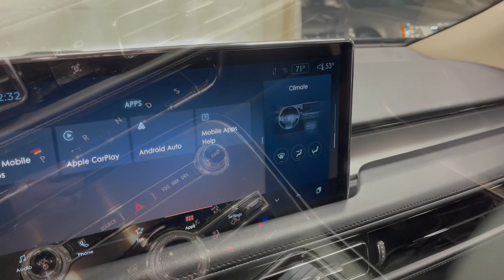2023 MK Lincoln Nautilus "Grand Legacy Limited" Hearse (PBL01963)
Built on the 2023 Lincoln Nautilus, this Grand Legacy Limited has a Black Metallic exterior paint. The Grand Legacy Limited is thoughtfully designed and meticulously manufactured. The fully painted roof with vista glass, contemporary landau glass and low-cut rear door illuminate the casket or cremation urn with utmost dignity. Call Parks Superior today and have this stunning hearse in your next service.